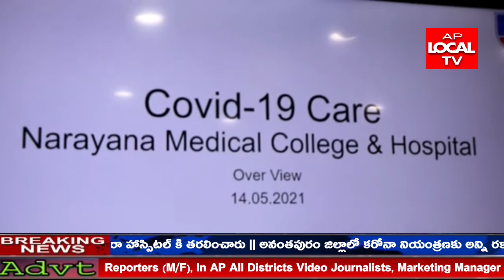నెల్లూరు జిల్లాలో ముమ్మరంగా శుక్రవారం రాష్ట్ర ఐటీ మంత్రి మేకపాటి గౌతమ్ రెడ్డి పర్యటించారు